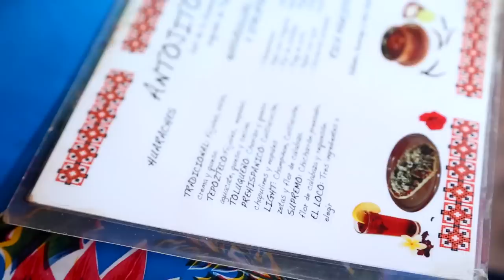UN DÍA FELIZ JUNTO A MÍ ♥ - Yuya